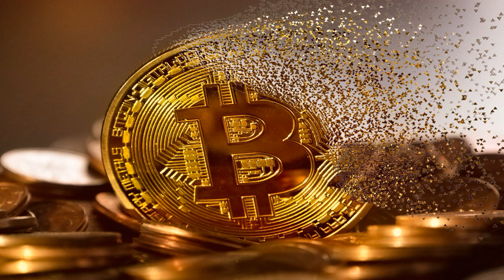Callcenter Scamanruf - Betrüger will erst Geld